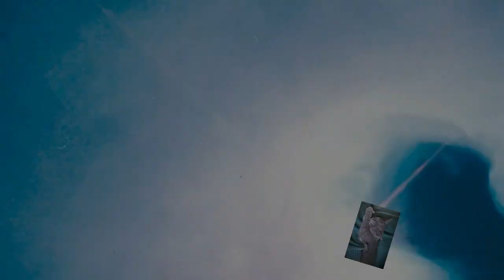Mit Pearl Effekt Farben Rot, Grün, Violett / Acrylic Pouring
Heute ein Bild Mit den Pearl Effekt Farben von Amsterdam. Ich nehme einen schwarzen Hintergrund. Erkläre auch warum. Etwas swipen und Silikon. Habt viel Spaß.

Ich biete auch Workshops an!

Von Gerstaecker:
Vinylkleber von I LOVE ART: